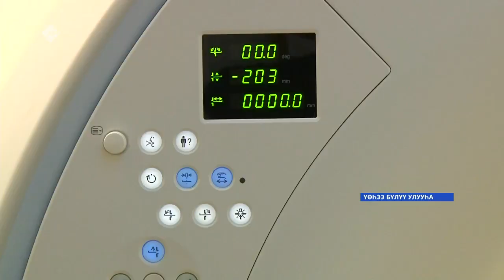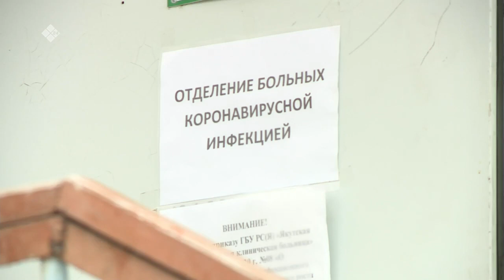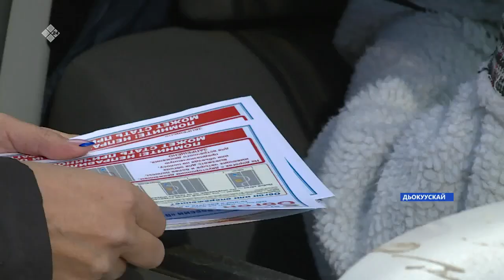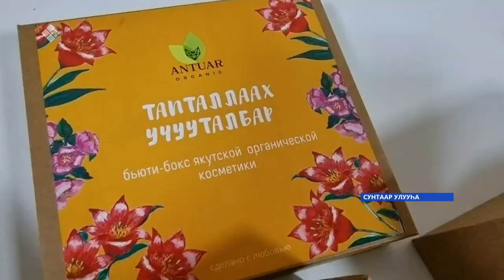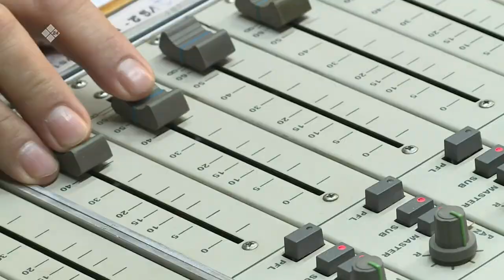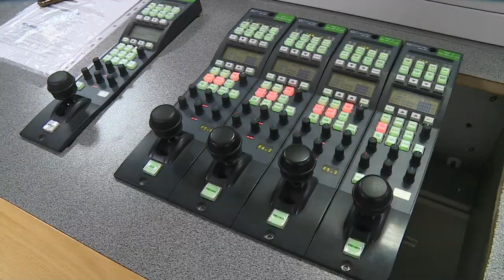«Саха сирэ» информационнай биэрии. Алтынньы 08 күнэ,10:00ч.